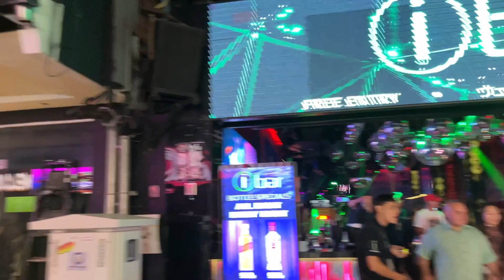Take a walk thru Walking Street Pattaya, 3rd Sept @ 12:30am